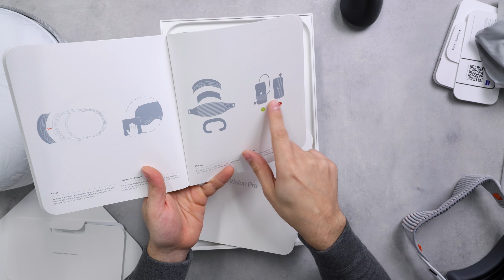Apple Vision Pro Unboxing!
Hoy destapamos el nuevo Apple Vision Pro en este unboxing video.

Lo qué uso para filmar